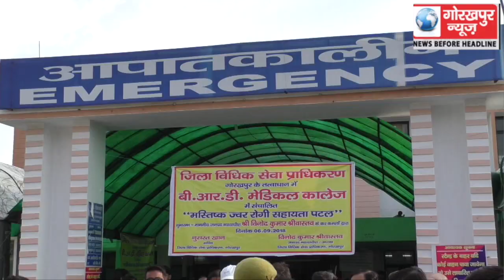जिला विधिक सेवा प्राधिकरण द्वारा बीआरडी मेडिकल कालेज के ट्रामा सेंटर पर इंसेफेलाइटिस सहायता पटल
जिला विधिक सेवा  प्राधिकरण द्वारा बीआरडी मेडिकल कालेज के ट्रामा सेंटर पर इंसेफेलाइटिस सहायता पटल का जनपद न्यायाधीश ने फीता काटकर किया उद्घाटन,कहा नौनिहालों की जिंदगी बचाने के लिए न्याय पालिका करेंगी हर संभव सहायता